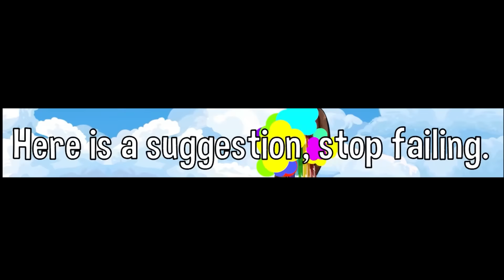SONIC'S ANGER GOES OUT OF CONTROL!! Sonic Plays 99 Fails Lite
An E-mail was sent to Sonic gifting him a beta test code for 99 Fails Lite, will this rage game sent Sonic over the edge?

Fan Mail
FARNBOROUGH
GU14 4JA